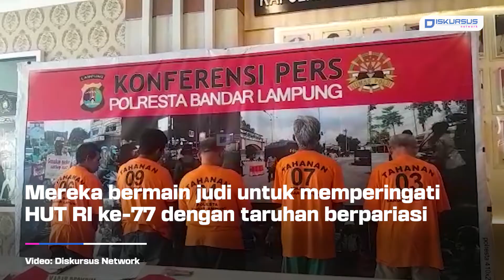Rayakan HUT RI Dengan Bermain Judi, Lima Orang Pria Diamankan Polisi | Diskursus Network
Rayakan HUT RI Dengan Bermain Judi, Lima Orang Pria Diamankan Polisi
Tim Opsnal Tekab 308 Polresta Bandar Lampung mengamankan lima orang pemain judi kartu Remi di Jalan pengeran M. Noer, Sumur Putri, Teluk betung Selatan, Bandar Lampung.

Adapun kelima orang tersebut diketahui berinisial RS, SH, AR, ED, dan SL. Kelimanya diamankan petugas saat sedang asik bermain judi kartu Remi.

Kasat Reskrim Polresta Bandar Lampung, Kompol Dennis Arya Putra mengatakan, kelima orang yang berhasil diamankan sudah beberapa kali bermain judi kartu Remi.

Berdasarkan pengakuan kelimanya, mereka bermain judi kartu Remi untuk memperingati HUT RI ke-77 dengan taruhan berpariasi dari lima ribu hingga dua puluh ribu rupiah,

Menurut Dennis, selain mengamankan para pelaku, petugas juga berhasil mengamankan barang bukti berupa dua set kartu Remi dan uang tunai senilai Rp 800 ribu rupiah.

Untuk mempertanggungjawabkan perbuatannya, kelimanya bakal dijerat dengan Pasal 303 KUHP dengan ancaman sepuluh tahun penjara.

Kami juga hadir di:
Play Store :